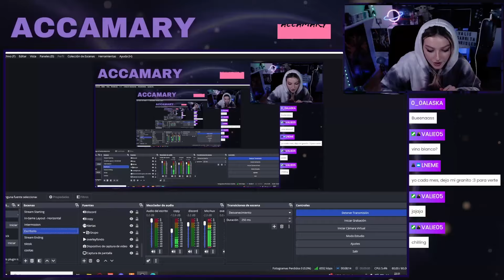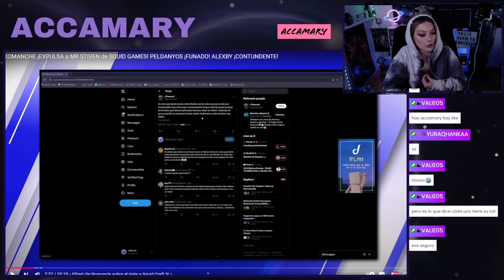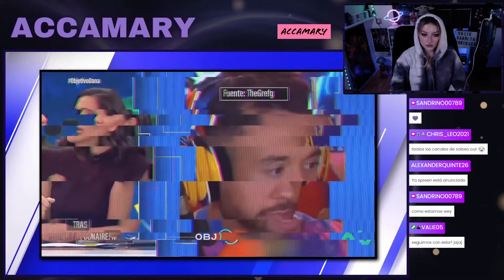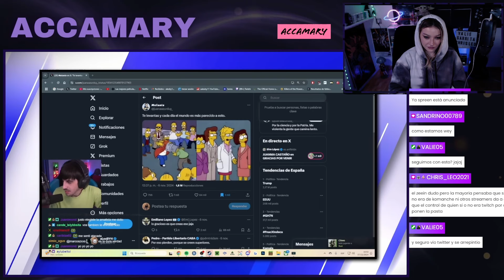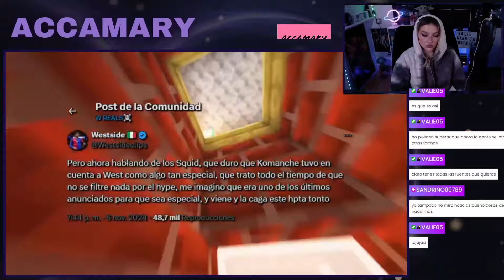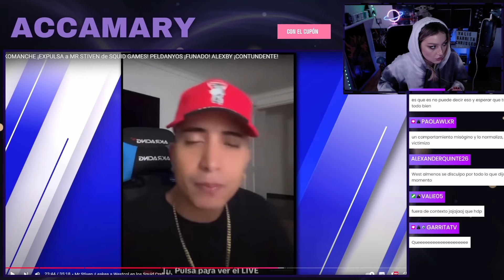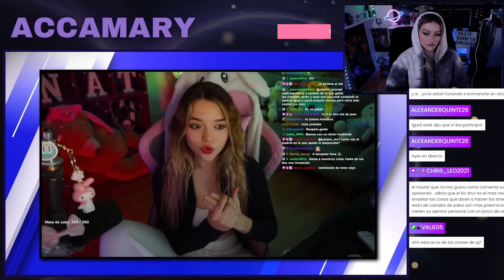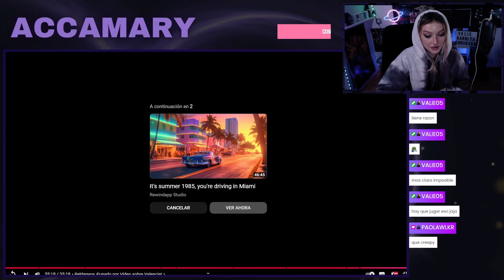Se FILTRA la PARTICIPACION de WESTCOL en los SQUID CRAFT GAMES | KOMANCHE expulsa a MR STIVEN y MAS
🌟OFERTA en PROZIS 💪Tendremos HASTA UN 60% de DESCUENTO en TODOS LOS PRODUCTOS! desde el 07/11 hasta el 14/11 ADEMAS 10% de DESCUENTO con el codigo “ACCAMARY” + "BNOVEMBER" desde y aprovecha todos los regalos y descuentos!🎁🤪 No te lo pierdas!